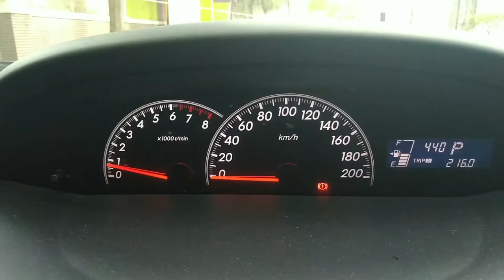ProcedureText44Jakarta2020 - Ibrahim Noor - XI MIPA 4 - How To Drive An Automatic Transmission Car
In this video I'll be showing you guys how to drive a car with an automatic transmission. But in this video I'll be only showing the basic of how to use an automatic transmission car.

Don't use this as a reference if you want to learn about the basic of driving. Hopefully after watching this video you will know how to use an automatic transmission car.